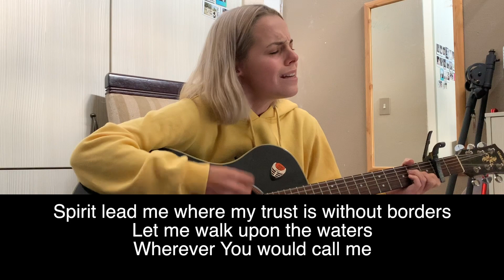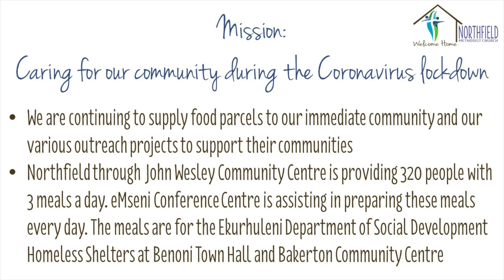Gavin Landers 26 APR 2020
This week we continue in our series 'Resurrection Life', and Gavin Landers preaches about how an encounter with Jesus changed the life of Nicodemus. The reading for this sermon comes from John 3:1-21. Louise Wernich brings our call to worship and prayer from Romans 12:12.

Christ is risen, so we may live a resurrection life!

An audio version of this reflection, that uses less data, is available from our

The video includes worship created by other artists and performed by Shayla Dos Santos. We have a CCLI Licence that allows us to do so. The elements of this video were recorded at each person's home due to the nationwide lockdown as a result of the Covid19 pandemic.